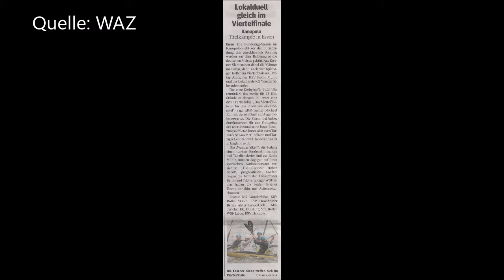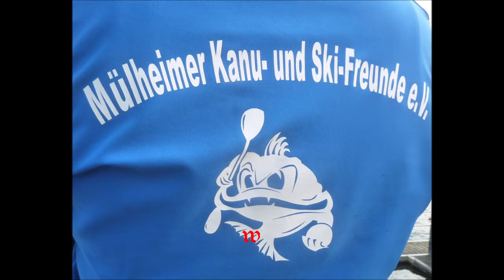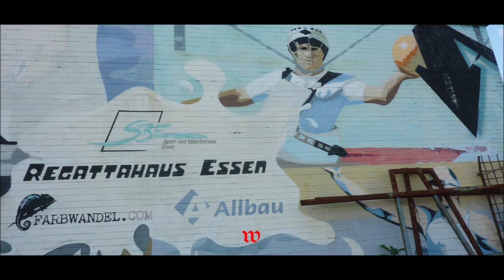Essen * Baldeneysee * 50. Deutsche Meisterschaft im Kanupolo * Bilder u. Videos Teil 4 * 20.08.2021